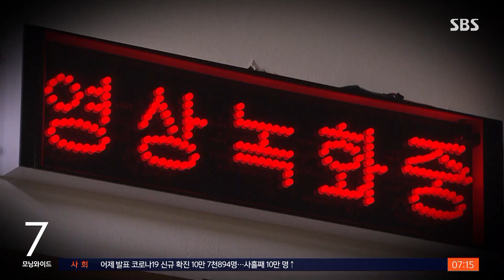'김혜경 법카 유용 의혹' 공익신고자 첫 소환조사 / SBS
민주당 이재명 의원 배우자 김혜경 씨의 '법인카드 유용 의혹' 등을 수사 중인 경찰이 해당 의혹을 처음으로 제기한 공익신고자를 불러 조사했습니다. 특히 이번 참고인 조사에서는 지난해 민주당 경선 과정 당시 카드 사용 상황을 꼼꼼하게 들여다본 것으로 저희 취재 결과 확인됐습니다.
신용식 기자입니다.